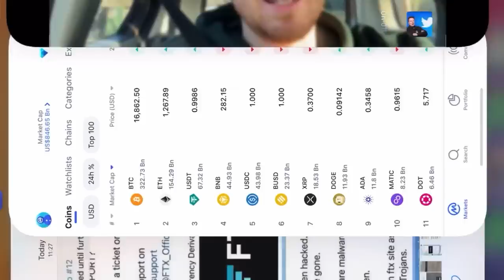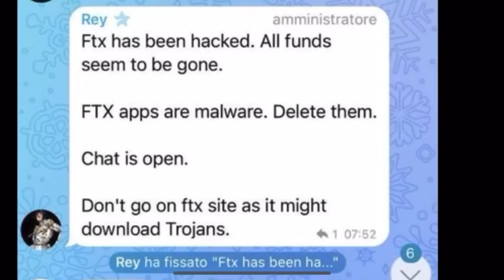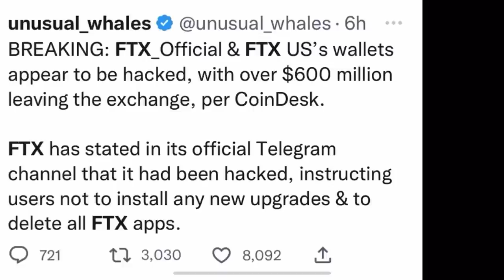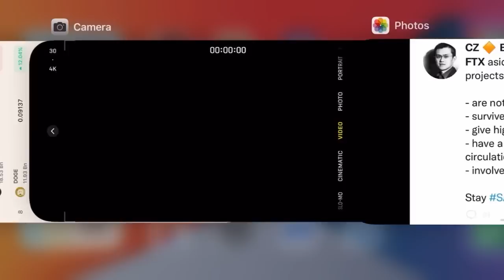CRYPTO HOLDERS: Why Haven’t you done THIS* yet!????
Best stocks and Shares App (US, AUS) MooMoo 15 FREE Stocks!!!